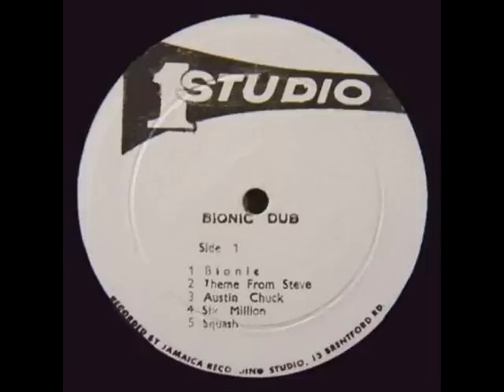GREAT MUSICAL BATTLE. Jamaica Vs Japan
Jamaica Vs Japan  / reggae battle